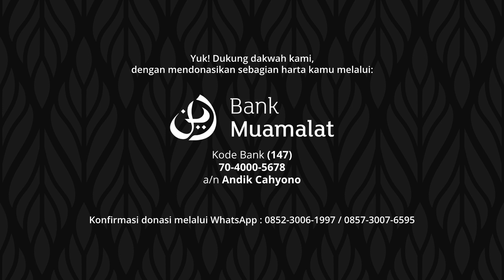Bersyukur Atas Nikmat Dari Allah - Ustadz Abu Jundi | Kajian Silaturahmi